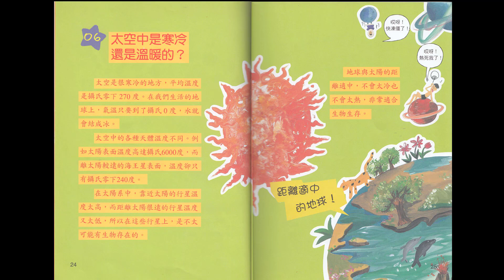06 Kids Learn Mandarin-太空中是寒冷还是温暖的？Is it cold or warm in space?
06 Kids Learn Mandarin-太空中是寒冷还是温暖的？Is it cold or warm in space?
太空中是寒冷还是温暖的？ Is it cold or warm in space?
十万个小知识, 宇宙大发现 Great discovery of the universe